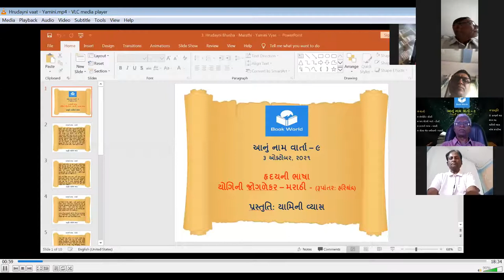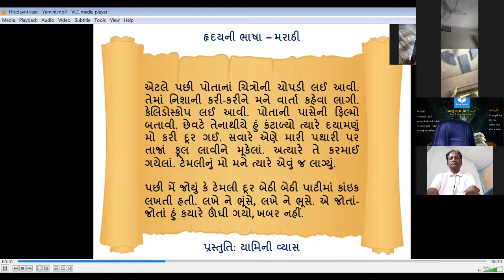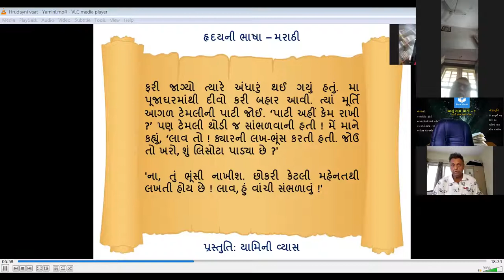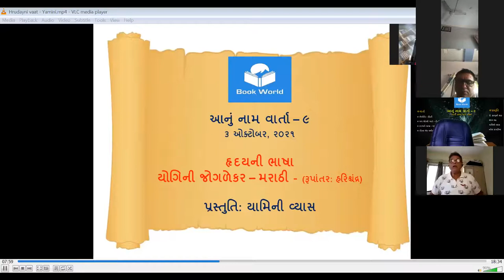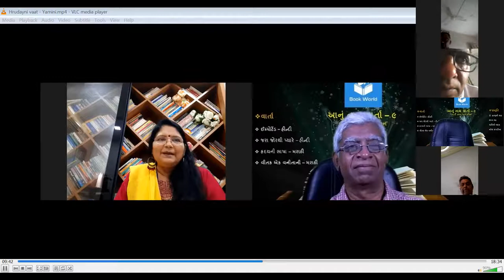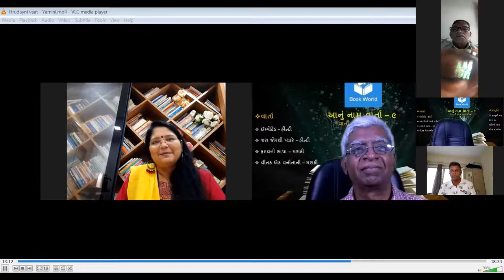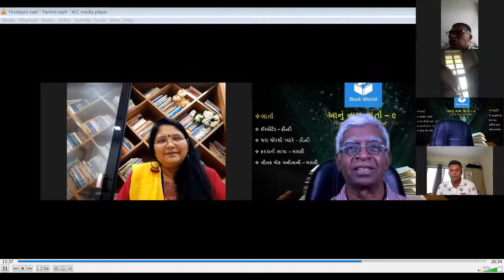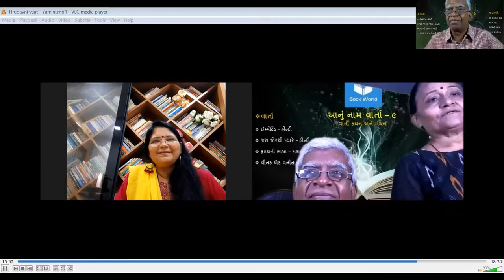Great Short Stories – હૃદયની ભાષા - મરાઠી વાર્તા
Book World – A virtual Gujarati Readers’ Platform- organized an online 9th program of Short Story Telling and Discussing them on 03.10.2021. આનું નામ વાર્તા – હૃદયની ભાષા - લેખિકા: યોગિની જોગળેકર - મરાઠી વાર્તા – પઠન: યામિની વ્યાસ –  મિનીટ્સ